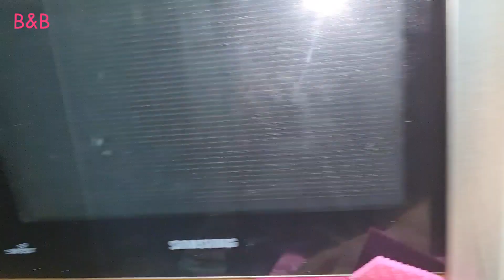Smart किचन टिप्स जो आपका समय और पैसे बचाएं 💁‍♀️Useful Kitchen Tips/Hacks | Amazing Tips & Tricks🤔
housefly vinegar
oil containers
sabudana
cylinder mark

Used Product Link

Clothes Drying Rope

Microfiber Cloth

Glass Jar

Tupperware containers